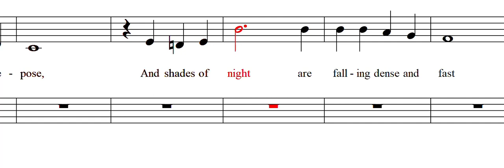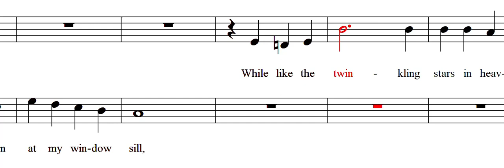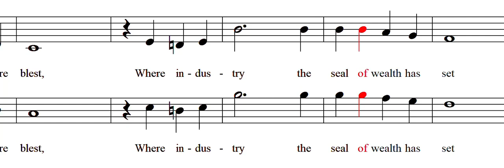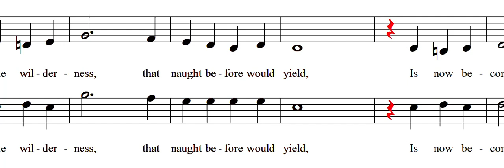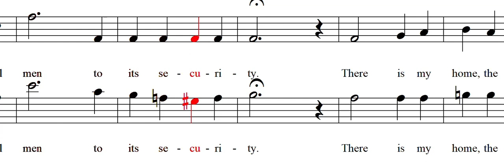The Wintry Day, Descending to its Close_SATB_ (Soprano-Tenor)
Text: Orson F Whitney, 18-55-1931; Music: Edward P. Kimball, 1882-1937
Arranged by April Thorup